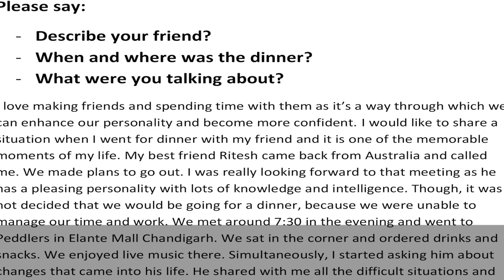Talk about a dinner with a friend that you had recently. | IELTS | English Mentor